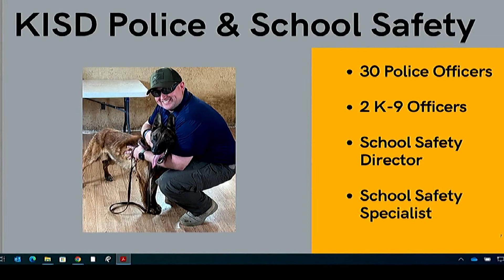Killeen ISD prepares safety upgrades for next school year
Killeen ISD is making changes to better secure campuses and improve police resources ahead of the fall semester